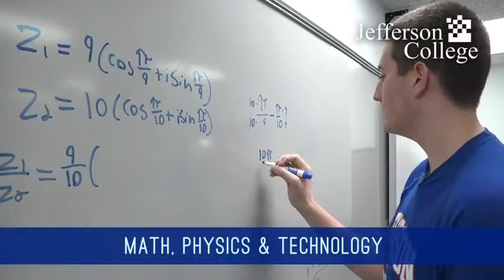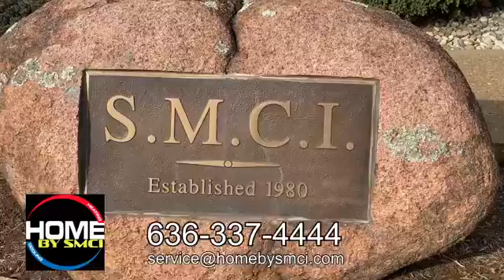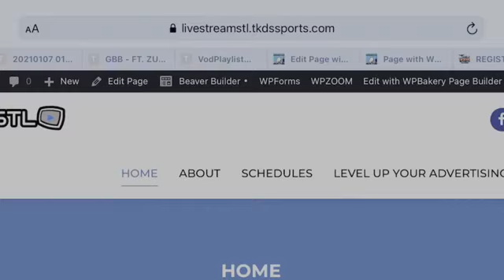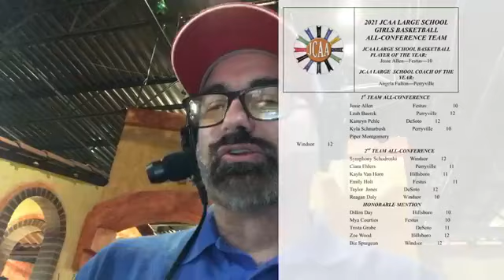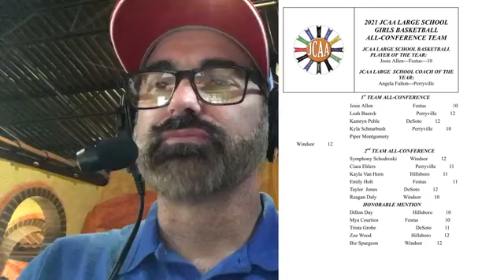The Coach's Box - Episode 51